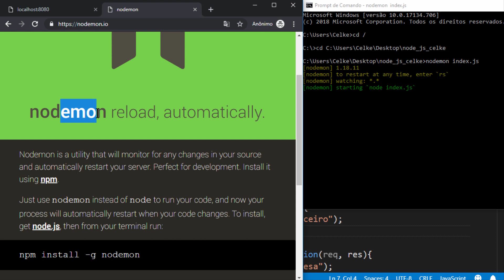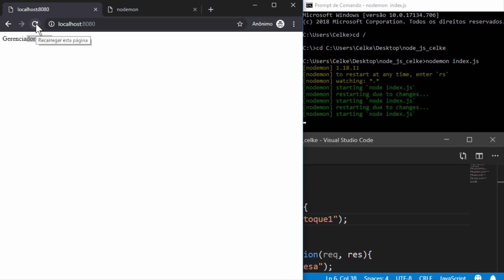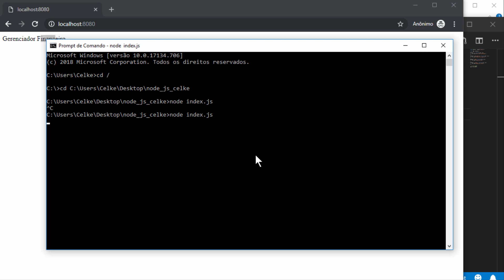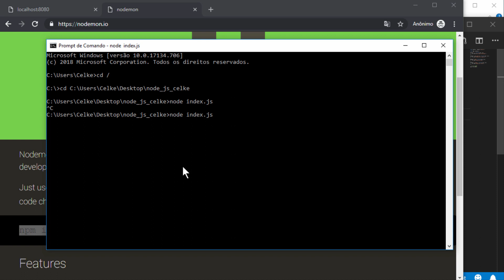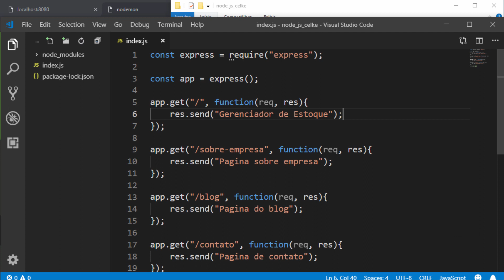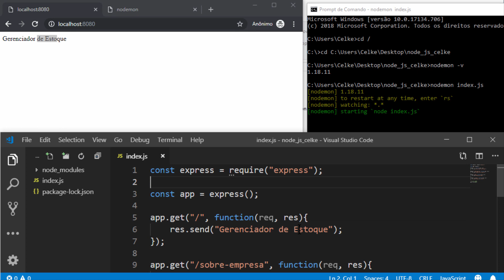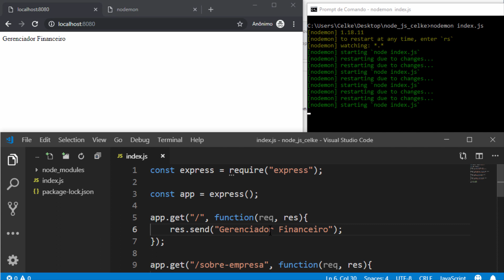Node.js #5 - Como instalar o Nodemon no Node.js para o servidor ser recarregado automaticamente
Neste tutorial será apresentado como instalar o Nodemon no Node.js para o servidor ser recarregado automaticamente.
Primeiro será apresentado como instalar o Express no Nodemon.js.
Em seguida como usar o Nodemon para o servidor ser recarregado automaticamente.